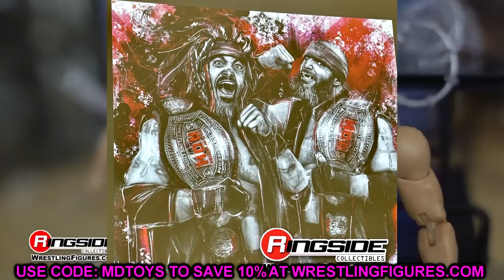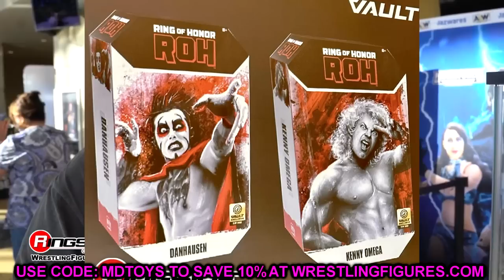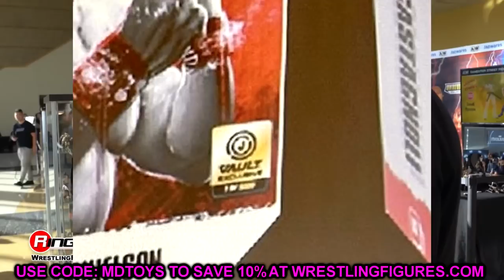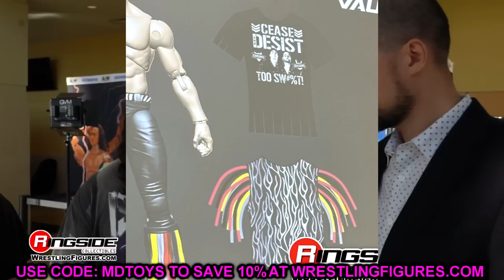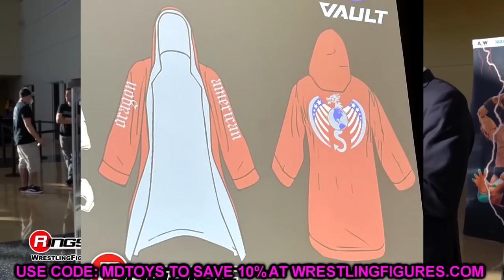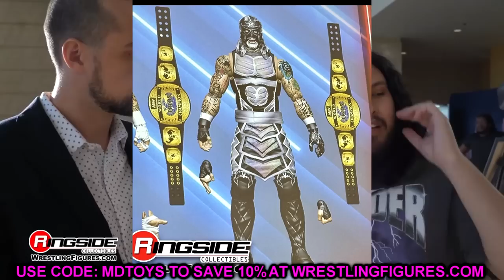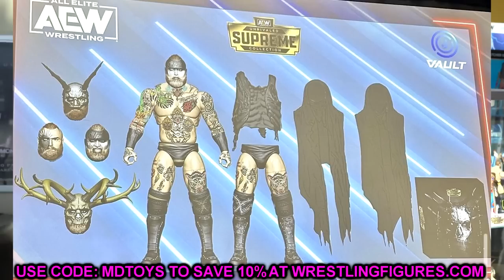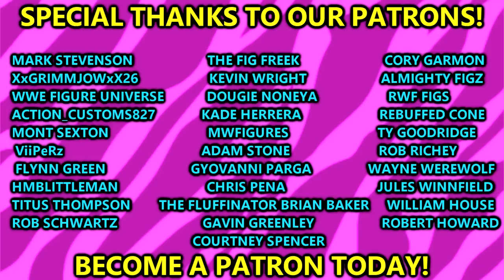INSANE NEW AEW ACTION FIGURES REVEALED AT SDCC 2023!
NEW aew action figures revealed sdcc 2023 san diego comic con 2023 all elite wrestling action figure reveals